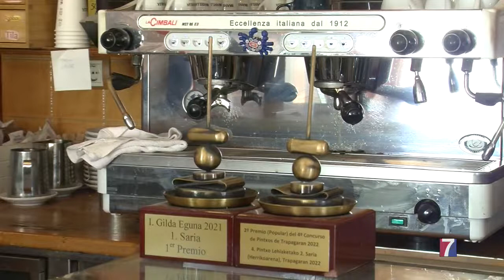Una Gilda en «esferificaciones» gana el concurso de Trapagaran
Son «bolitas que revientan en la boca», según su creadora.

Al igual que en la primera edición del certamen, Cafetería Trasgu con otra propuesta innovadora se ha impuesto también en este segundo concurso de la Gilda de Trapagaran .

13 han sido igualmente los participantes, y más los ruteros sellados, generando un importante impacto económico en la hostelería local.